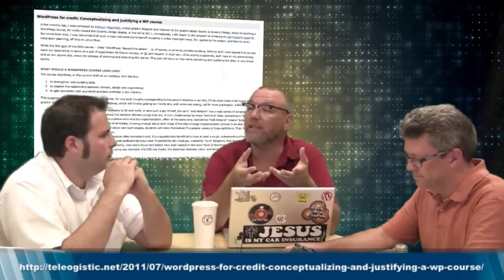DTLT Today Episode 11: Hey MOOC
Andy Rush joins Tim and Jim to talk about the world of MOOCs, Massive Open Online Courses. Where is the value in them, who are they for, and what are some of the exciting models that are taking shape in that space. If you're at all curious about how online learning can be different, make sure to check this episode out!